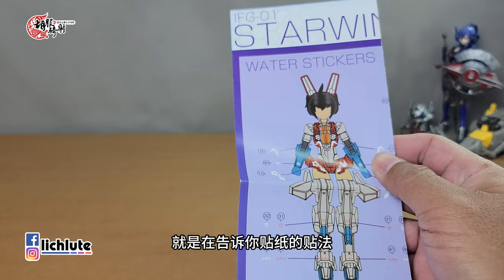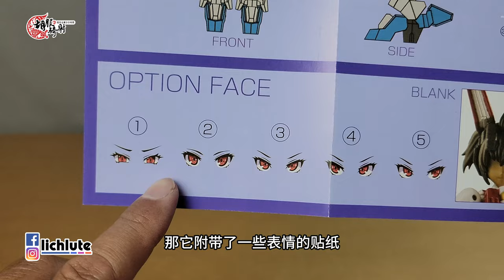胡服騎射的變形金剛分享時間 1801集 鐵工廠 機娘系列 星之翼 Iron Factory Girls IF G-01 Starwing Iron Factory